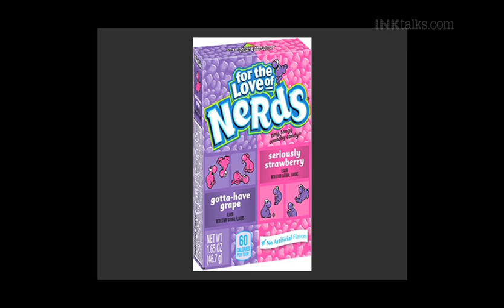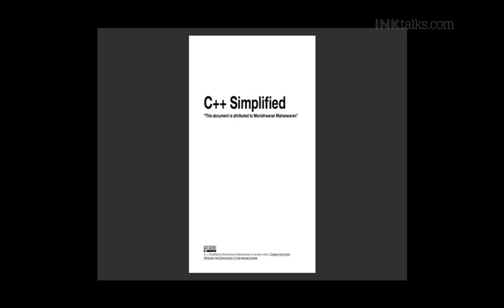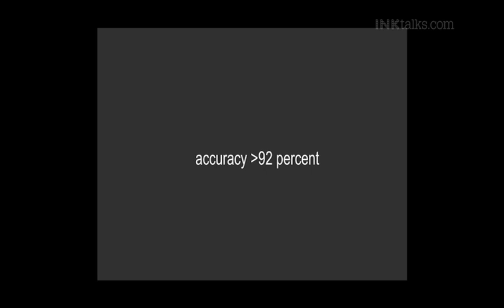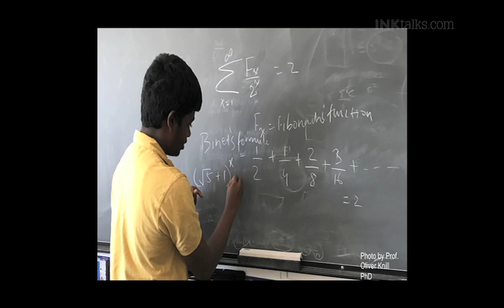Monishwaran Maheswaran: Generating Expeditious Solutions for Pressing Problems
“Problems annoy me. I find anomalies in real life situations and I try to solve them. Even if it takes 600 e-mails.” Our youngest Fellow this year, the persistent Monishwaran Maheshwaran, all of 18, has gone from writing a book simplifying C++ to creating a medical device to diagnose schizophrenia even before symptoms appear. Tune in to listen to his fascinating story.

Talk recorded at ‘INK2019: Within and Beyond’ in Jaisalmer.

ABOUT MONISHWARAN MAHESWARAN: At 18, Monishwaran is one of the youngest Computer Scientists working in the fields of Deep Learning, Cognitive Computing, and Quantum Computing. Maheswaran excelled in several Olympiads and went on to pursue research in Mathematics at Harvard University. Over the past several years, he has developed numerous projects using Artificial Intelligence, ranging from accelerating the diagnosis of schizophrenia to combating malaria using blood diagnosis. Of his many collaborations, the most recent was with Microsoft QuArC, where he has been developing Quantum Algorithms alongside the QuArC team. He has also collaborated with MIT to provide content for the MITx 6.00.2x course on the edX platform. Leading in the field of Artificial Intelligence and Quantum Computing, Maheswaran has been invited by several universities to give master classes and guest lectures. He was selected as the Wai Wai Glocal Teen Hero India 2019 from a pool of teenagers all over India for his innovation and ideas. Maheswaran aims to spread the knowledge of computer programming and guide novice developers and children through his books and lectures. His book C++ Simplified, that uses a new approach to teach C++ programming language, has been lauded by teachers and students alike. Maheswaran aims to educate 1 billion people with programming and believes it should be considered a primary language that’s taught to everyone. He is currently involved in bringing the power of Quantum Computing to the hands of common people.